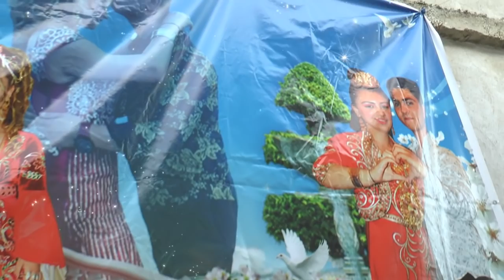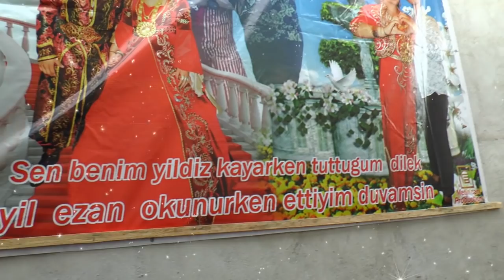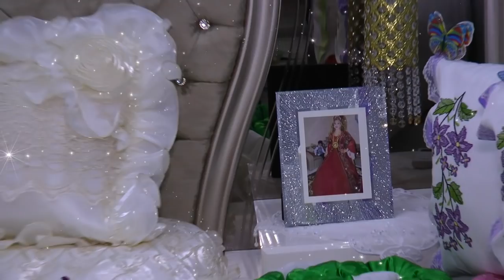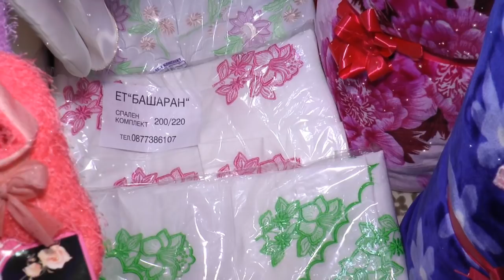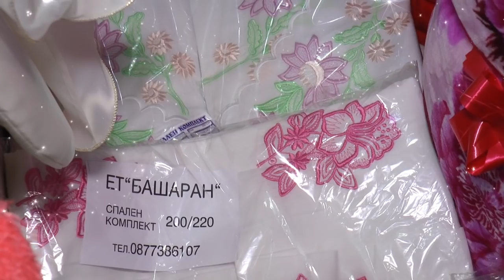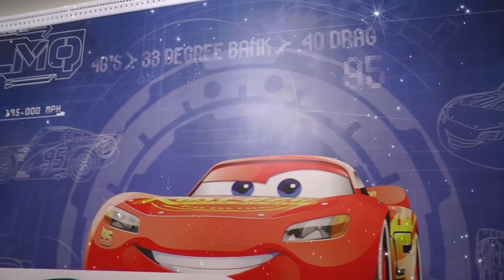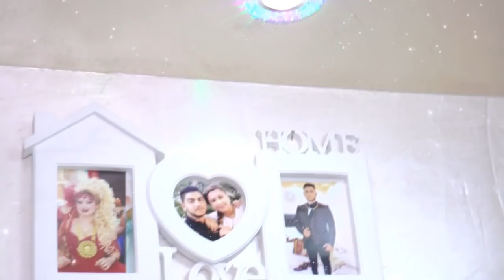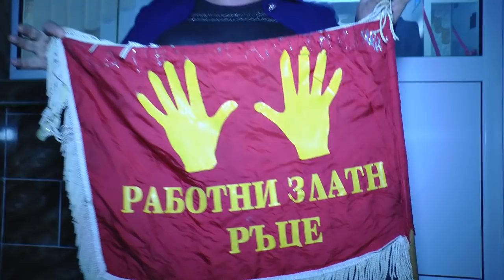Veli ve Anife Otkrivani Erkek Tarafi Amet can Production